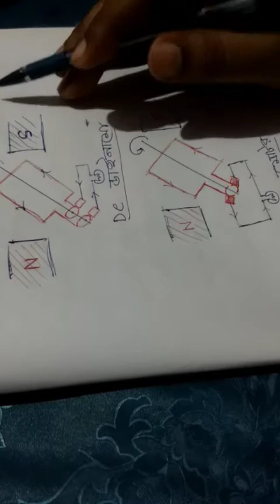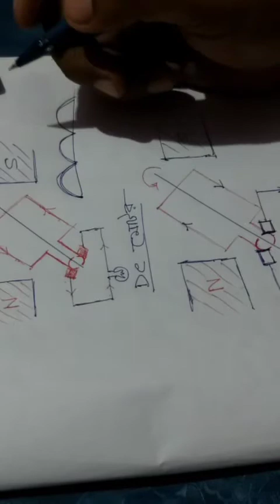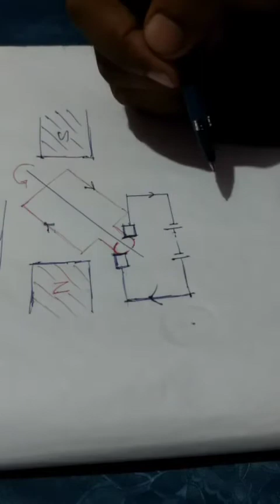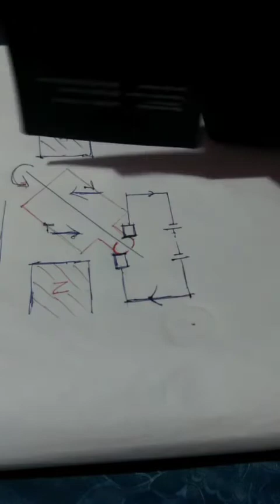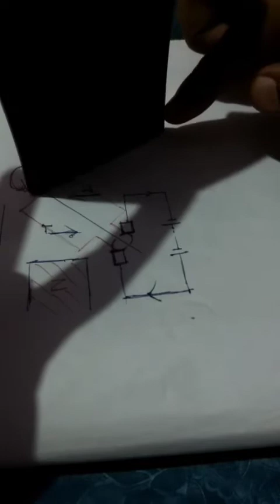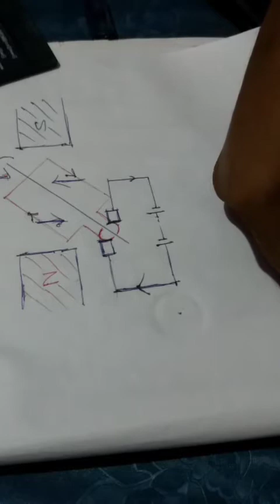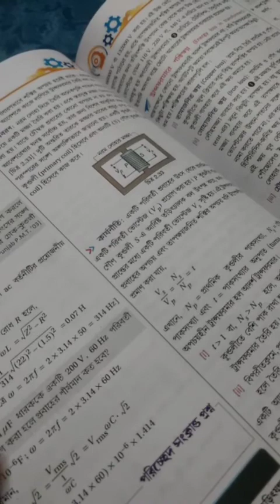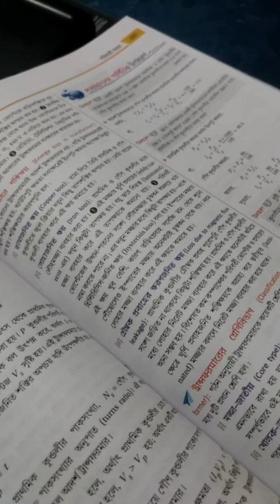Alternating current part2